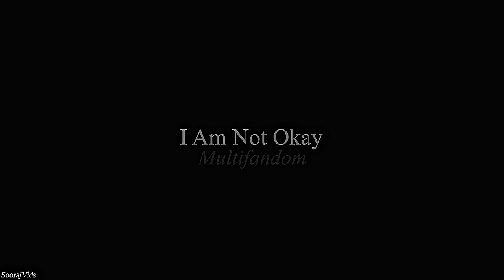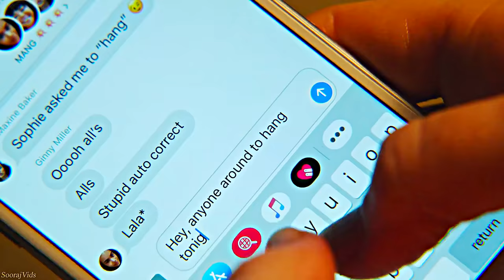I am not Okay (Multifandom)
Watch in 1080p HD And Use Headphones.

“I know what it's like to want to die. How it hurts to smile. How you try to fit in but you can't. How you hurt yourself on the outside to try to kill the thing on the inside.”-Susanna